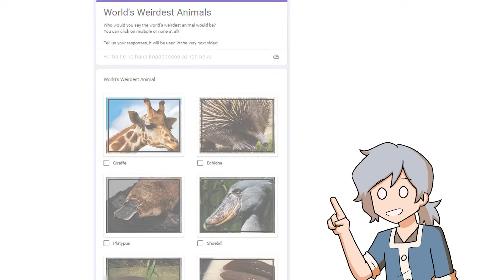What is The Worlds Weirdest Animal?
How the hell did we get these unearthly animals on our planet, who designed these??
Of course, you would disagree with our picks, but hey here is what the public thinks:

Click on the [Results] button to check the actual weirdest animal on Earth is (according to the survey)

If you want to hang out and chill with us, come join us on our discord!

Lots of Hard work goes into each of our videos, here are the heroes behind this video!